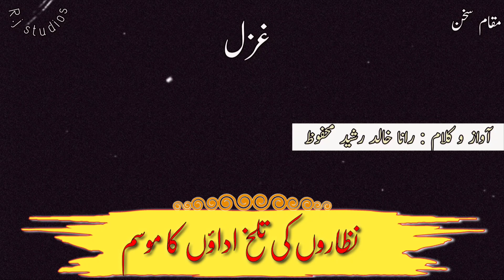dard bhari ghazal# lo phir aa gia tund hawaoon ka mosam# poetry mehfooz tv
dukhi ghazal # sanam Shairi# heart tuching poetry# mera dard poetry# dard ki lehar# khizaan ka mosam# sanam shyri# delight poetry# lo phir aa gia tund hawaoon ka mosam#